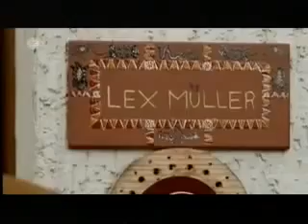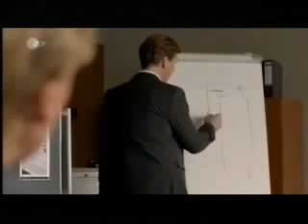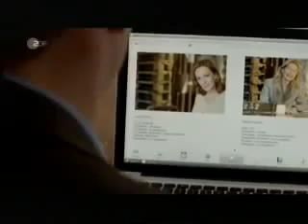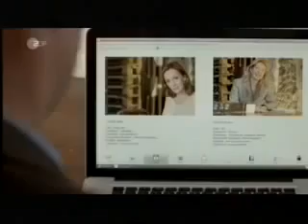Ganzer film deutsch 2014 Ein Mädchen Bandit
Ganzer Film Deutsch,

Ganzer Film Deutsch Drama
Mutter wider Willen
ganzer film
ganzer film deutsch
deutsche filme komplett
ganze filme auf deutsch
deutsche filme
film
filme
Fernsehfilme
Komplett
full movie deutsch
deutsch
kino
ganzer film deutsch youtube
ganzer film youtube
2014
kino film
Liebesfilm
Ganzer Film Deutsch Komödie